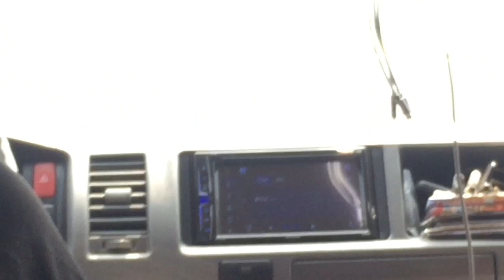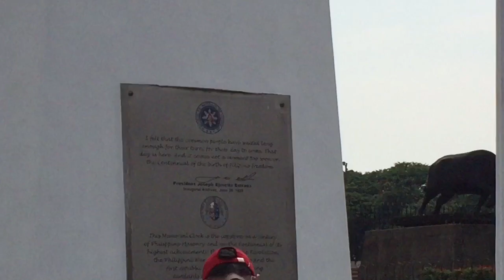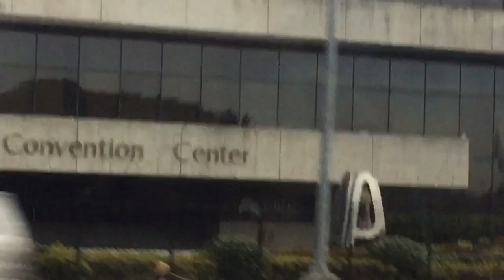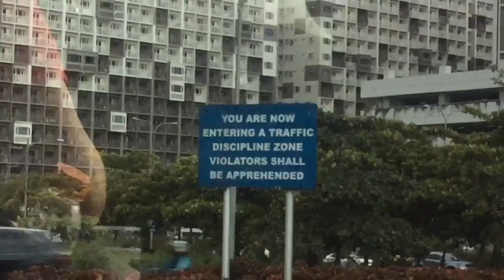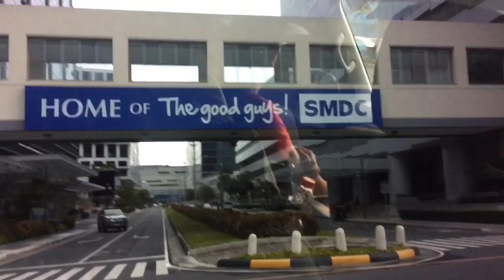PASYAL MUNA KAMI KAY DR. JOSE RIZAL BAGO UWI NG DAVAO